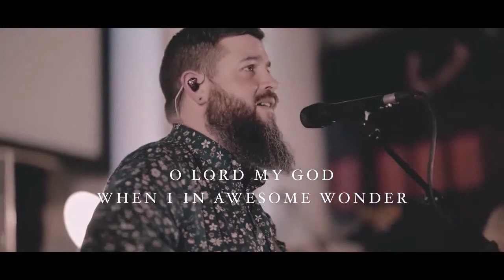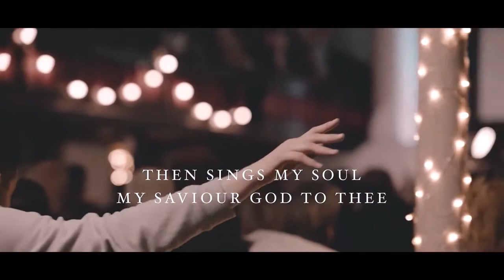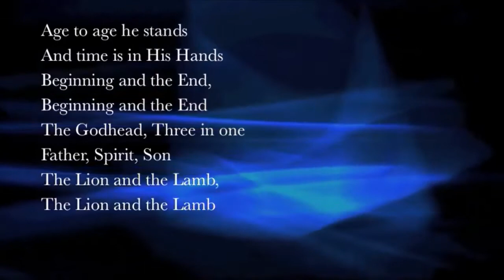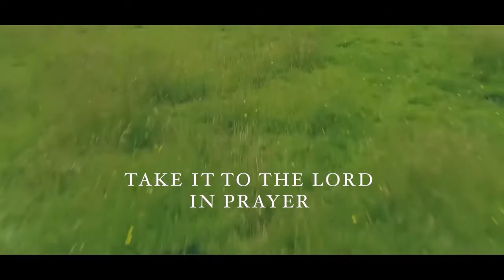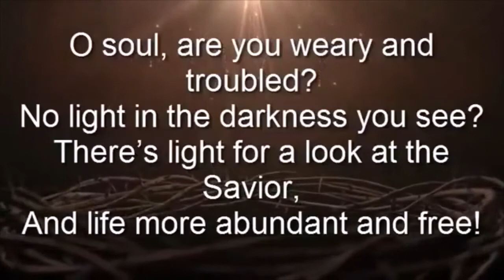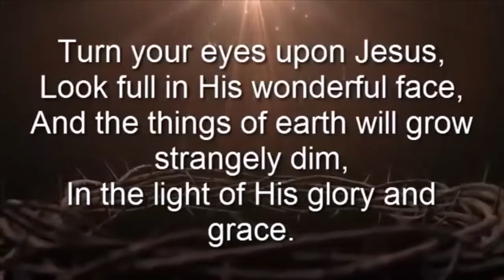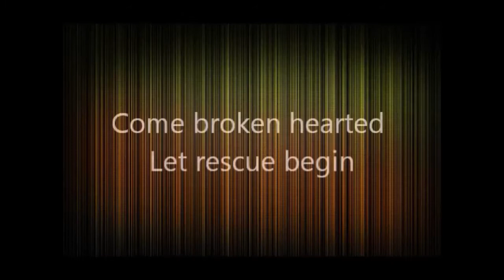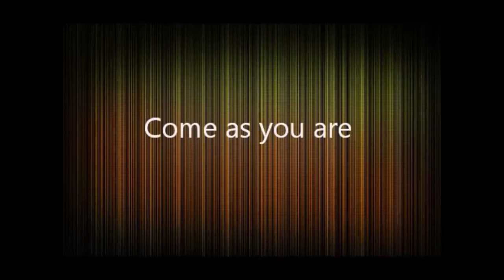Sunday, January 31, 2021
Message: Mercy Me
WBC